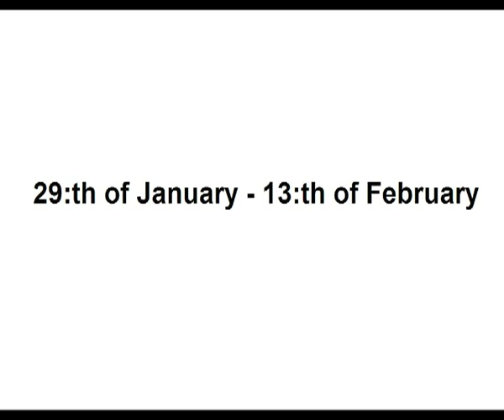Lecture on a box trailer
Trailer for the upcoming soloperformance by Iggy Malmborg

Opening at Bryggeriteatern / teaterhögskolan 29:th of January
Playing until 13:th of February